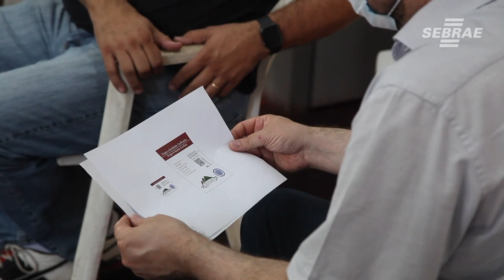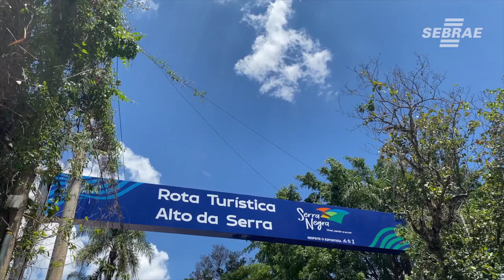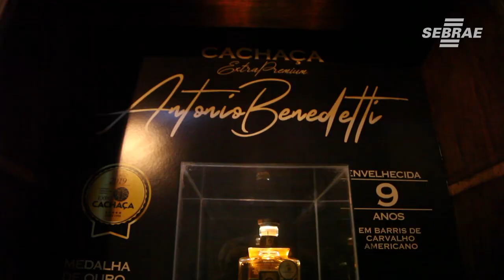Circuito das Águas Paulista - Indicação geográfica do café e da cachaça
O Projeto de Indicação Geográfica do Café e da Cachaça do Circuito das Águas Paulista é uma iniciativa do Sebrae em parceria com os produtores da região, Consórcio Turístico do Circuito das Águas Paulista (que representa as prefeituras dos nove municípios - Águas de Lindoia, Amparo, Holambra, Jaguariúna, Lindóia, Monte Alegre do Sul, Pedreira, Serra Negra, Socorro), MAPA, CATI/CDRS, Sindicatos Rurais, APTA, entre outros atores, fortalecendo assim toda a cadeia produtora, tanto do café quanto da cachaça, e o trade turístico.
Gerando mais emprego e renda para região, agregando valor aos produtos e serviços, tornando as empresas mais competitivas, além de atrair mais turistas e destacar esse destino paulista.